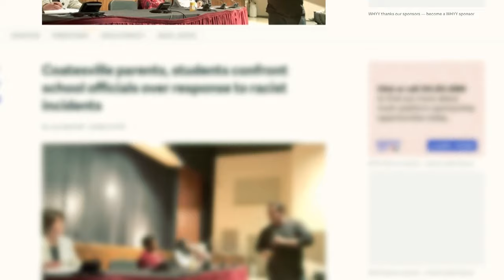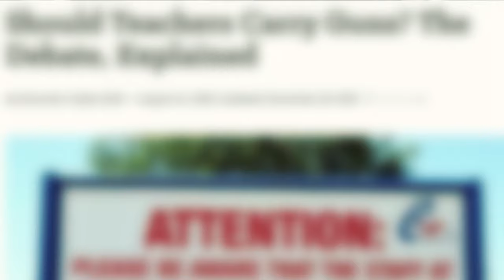Spotlight on Michael Butler | The impact of PA Criminal Justice System | Documentary Trailer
A Race to the Reckoning is Part One of the seven part docuseries, Obstruction of Justice: The True Meaning, guided by Lady Liberty's wisdom. This eye-opening film dismantles racial myths, uncovering the deep-rooted inequalities in America's history and criminal justice system. Discover the truth through the eyes & journey of formerly incarcerated Black men.

Directed By: Asia E. Marche
Written By: Asia E. Marche & Tyler Bell-Santucci
Cinematography By: Eleonora Privitera
Editors: JoiAshanti Watkis, Sarah Waldron, Lucy McGuire